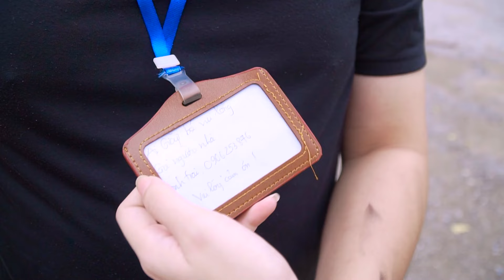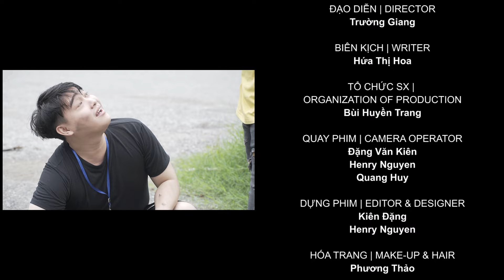Dàn Cảnh Giúp Đỡ Người Đi Đường Rồi Đánh Thuốc Mê Chiếm Đoạt Tài Sản | Chuyện Cảnh Giác Lừa Đảo